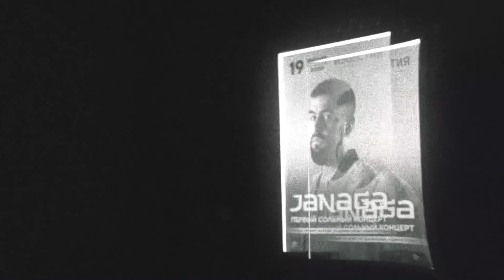JANAGA - Видео-приглашение на концерт в Москве ( 19.06.2021)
Ссылка на билеты

Чтобы Вы понимали как мы переживаем и что это для меня значит, решили показать это все на видео.
Очередной шаг, новые эмоции, бессонные ночи, шоу программа, живой звук, тонны света и это все для Вас.
МОЙ ПЕРВЫЙ СОЛЬНЫЙ КОНЦЕРТ В МОСКВЕ!!!
Жду всех своих там, 19 июня, город Москва, Известия hall